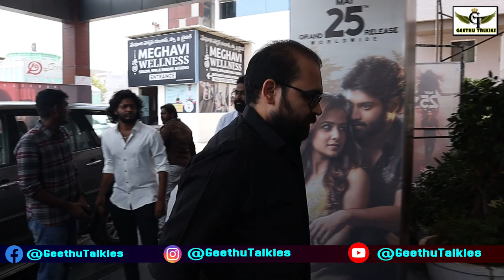Love Me-If You Dare, mm keeravani, allu aravind, vaishnavi chaitanaya, dilraju, Geethu Talkies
Love Me-If You Dare, mm kiravani, allu aravind, Geethu Talkies